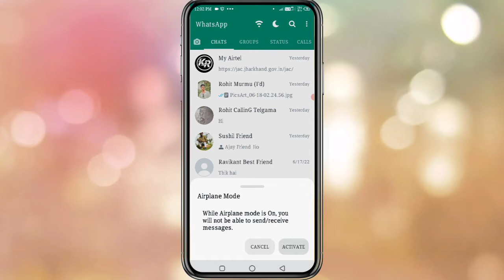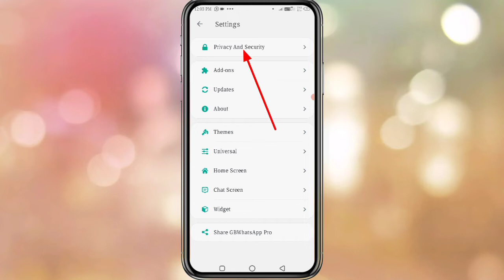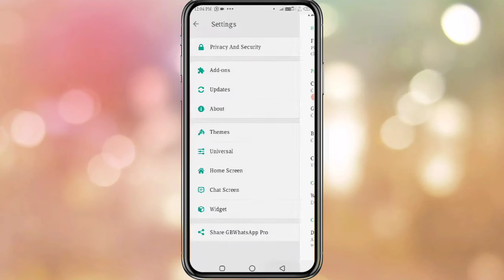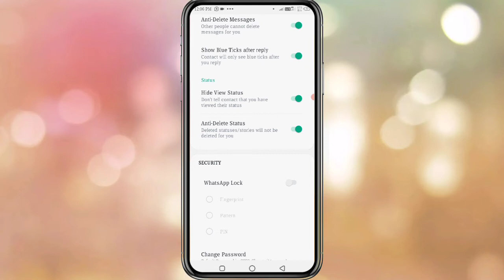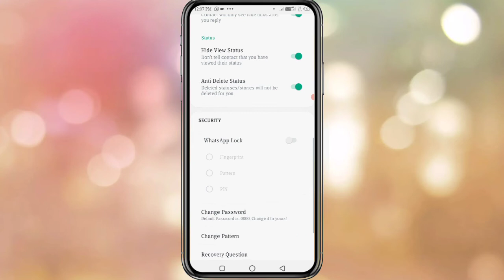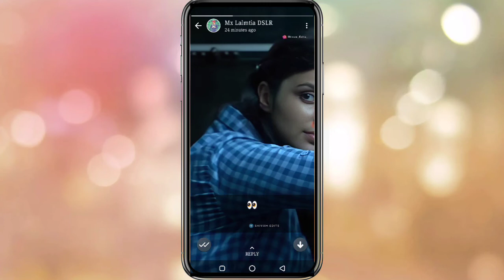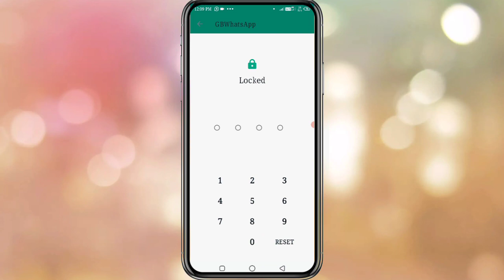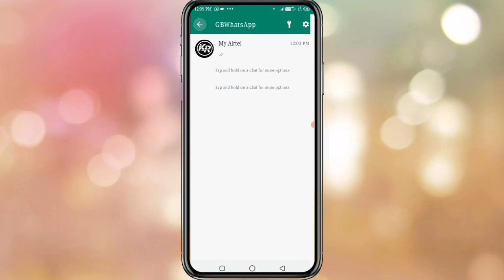GB Whatsapp A To Z All New Features Settings Explain in Hindi || GB Whatsapp New Settings 2022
Hello Friends Kaise Hai Aap I Hope Ki Aap Sb Thik Hi Hoge to Aaj Ki Is Video Me Maine Bataya Hai Ki Gb Whatsaap New Zhide Tricks Kaise Lga Sakte Hai

1. gb whatsapp recovery questions, gb whatsapp recovery answer
2. gb whatsapp ka lock kaise tode
3. GB Whatsapp ka Password bhul jane par kiya kare
4. gb whatsapp pattern lock forgot
5. gb whatsapp password reset gb
6. gb whatsapp me chat lock kaise hataye 7. how to reset hidden chat gb whatsapp
8. Apna name or Status Uper Kaise dikhaye 9. Home screen ka style Kaise change Kare 10. Instagarm ki trh story uper Kaise dikhaye
11. GB Whatsapp me Font style Kaise change Kare
12. gb whastapp me new theme Kaise set Kare
13.Gb Whastapp me contact dp ko round or square Kaise Kare
14. GB Whatsapp me Aroplain mode or dark mode option ko hide unhide Kaise Kare
15. GB Whatsapp me groups or chat ko alg Kaise Kare
16.Gb Whatsapp New Fauture 2022